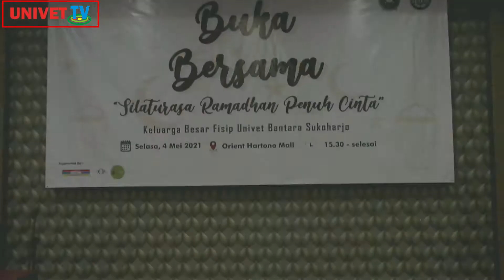Serunya Buka Bersama Keluarga Besar FISIP Bareng HIMAKOM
Serunya buka bersama keluarga FISIP Univet Bantara Sukoharjo yang diselenggarakan oleh HIMAKOM (Himpunan Mahasiswa Ilmu Komunikasi) tahun 2021. Buka bersama adalah serangkaian acara yang diselenggarakan dibulan puasa, acara ini merupakan program kerja tahunan organisasi mahasiswa yang bernama HIMAKOM. Pada Ramadhan 1442 H ini, HIMAKOM behasil menggelar acara diluar lingkup kampus Univet Bantara Sukoharjo meskipun dimassa pandemi.

Agenda ini sebelumnya pernah gagal dikarenakan pandemi Covid-19 yang melanda pada awal tahun 2020 lalu dimassa periode kepengurusan HIMAKOM tahun 2019/2020. Karena pandemi tersebut maka acara buka bersama harus dibatalkan demi meminimalisir penyebaran Covid-19 dalam acara-acara umum. Pada periode 2020/2021, pandemi Covid-19 masih ada namun pelarangan akan penyelenggaran acara sudah tidak semenakutkan dulu. Jika setahun yang lalu masyarakat dilarang keluar rumah, namun untuk saat ini masyarakat bisa beraktivitas keluar rumah sesuai kepentingan namun dengan tetap melakukan protokol kesehatan masing-masing. Tanpa terkecuali mahasiswa, dalam hal aktivitas akademik juga mempunyai aturan yang tak kalah berbeda dengan aturan masyarakat.
Dengan mengantongi izin dari dekan FISIP, Drs. Joko Suryono, M.Si beserta Kaprodi Ilmu Komunikasi, Hariyanto, S.Sos acara buka bersama ini bisa diselenggarakan dengan baik diruangan terbuka yaitu di Resto Orient Hartono Mall Solo Baru. Jaraknya yang tidak terlalu jauh dari pusat kampus Univet Bantara Sukoharjo, acara buka bersama yang digelar ditempat tersebut tentulah sangat strategis. Acara buka bersama dimulai dengan presensi terlebih dahulu sebelum masuk ke ball room resto, baik itu peserta maupun tamu undangan. Para peserta, panitia dan tamu undangan diwajibkan memakai masker dan menerapakan protokol kesehatan bagi dirinya masing-masing.

Acara buka bersama tersebut dihadiri oleh dekan FISIP, Drs. Joko Suryono, M.Si, Kaprodi Ilmu Komunikasi, Hariyanto S.Sos, M.I.Kom dan dosen serta karyawan FISIP Univet Bantara Sukoharjo lainnya.
Acara buka bersama bertema “Silaturasa Ramadhan Penuh Cinta” tersebut bertujuan untuk menjalin silaturahmi antara dosen dengan mahasiswa mapun mahasiswa dengan mahasiswa dari berbagai angkatan atau semeseter. Arti dari pengambilan tema tersebut menurut MC pada acara buka bersama itu, Adinda dan Rivaldo diartikan bahawa dengan diadakannya acara buka bersama mampu menjalin tali silaturahmi di bulan ramadahan dengan perasaan penuh cinta.